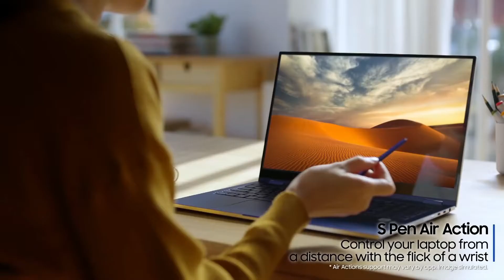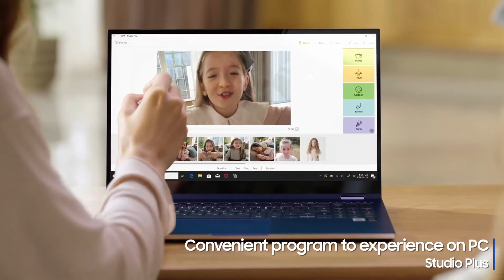Galaxy Book Flex Powerful Productivity, Flexible Creativity Samsung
Designed for creativity, built for versatility. Galaxy Book Flex gives you a brand new computing experience. Packed with game-changing features like S Pen, a world’s leading QLED Display.